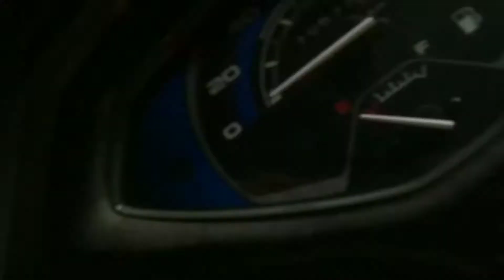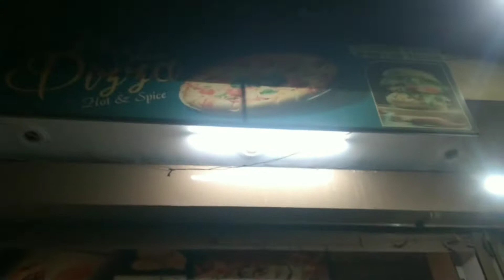lo ji kro check vlog...dekho sill murgee